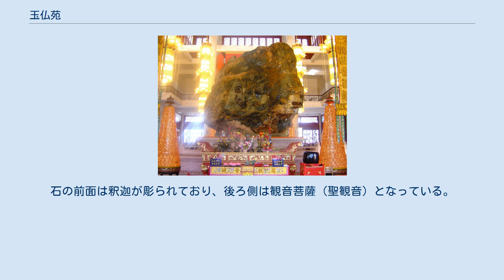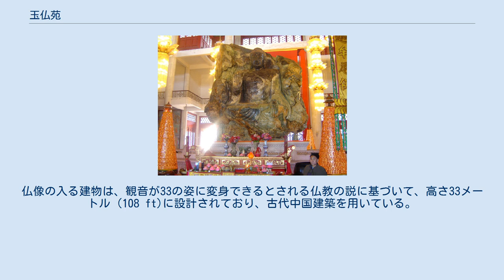玉仏苑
正面から見た像 横から見た像 玉仏苑 (ぎょくぶつえん、中国語: 玉佛苑, 拼音: Yù Fó Yuàn) は、世界最大級のヒスイの仏像の1つが存在する寺院群である。
中国遼寧省鞍山市に位置し、22,104平方メートル (237,930 sq ft)の面積を占める。
二・一九公園内にある。
 像は高さ7.95メートル (26.1 ft)、幅6.88メートル (22.6 ft)、厚さ4.10メートル (13.5 ft)、重さ260.76メトリックトン (574,900 lb)のヒスイからつくられている。
石の前面は釈迦が彫られており、後ろ側は観音菩薩（聖観音）となっている。
この石は、1960年7月22日、ヒスイが名産となっている鞍山市内の岫巖満族自治県で発見された（厳密にはヒスイではなく、蛇紋岩）。
州の宝となり、中国首相の周恩来によっても守るべき遺産として認識された。
鞍山市政府は像の制作に際して、120人もの彫刻家に依頼し、完成までに18ヶ月を要した。
寺院群は、1996年9月3日に開かれた。
仏像の入る建物は、観音が33の姿に変身できるとされる仏教の説に基づいて、高さ33メートル (108 ft)に設計されており、古代中国建築を用いている。